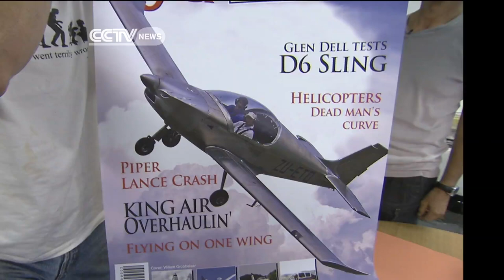Faces of Africa 7 Day Airplane - part 1 (Promo)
Airplane Factory in Johannesburg, South Africa was founded in 2006 by two friends, James Pitman and Mike Blyth. The company is known for the design and production of Sling, a two-seater light sport aircraft.
This time round they are building a plane titled Sling 5577 in 7 days and which will fly to Europe in 7 days. As if that is not tasking and risky enough, half of their 10 member crew have zero experience in plane manufacturing.

Will this really take off? "Faces of Africa" unfolds the endeavor...